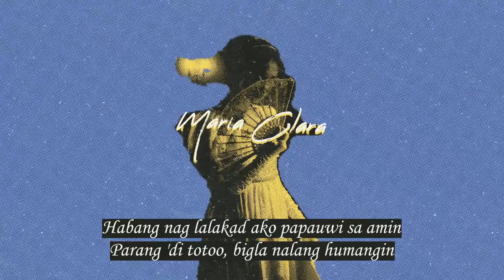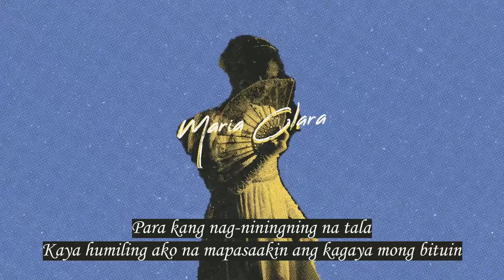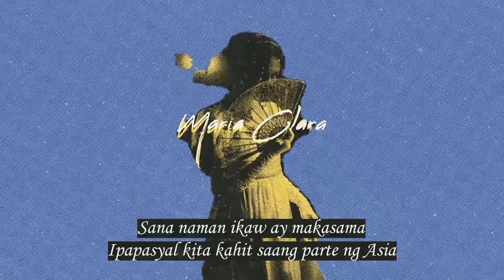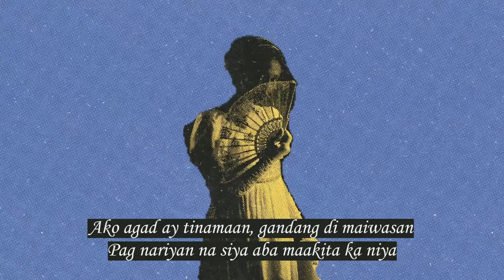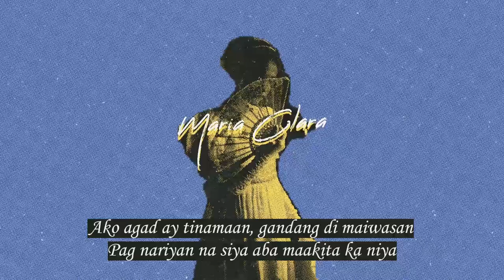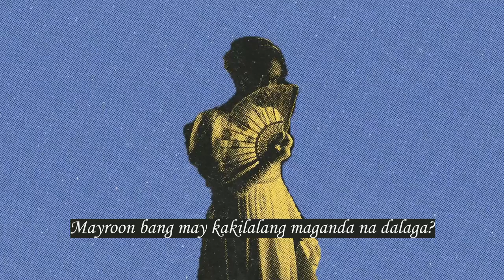Hey Its Je - MC (Maria Clara) [ft. Dro Perez, Lennoj, Nck Deezy)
Official Lyric Video of MC = Maria Clara
by Pieces Music

Produced by Je
Written and Performed by Je, Dro Perez, Lennoj, Nck Deezy